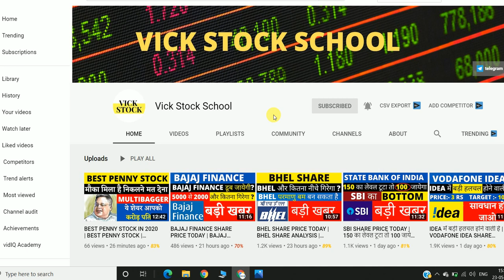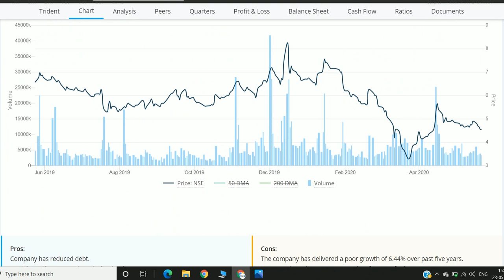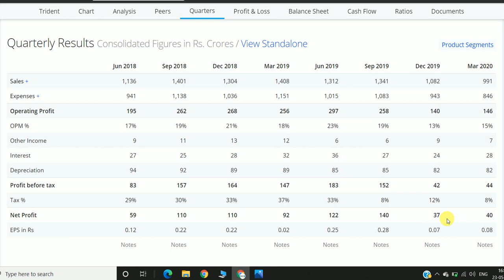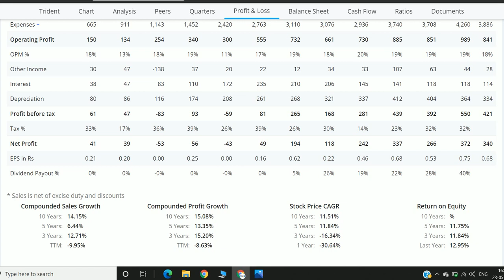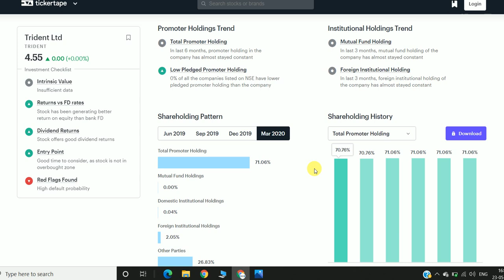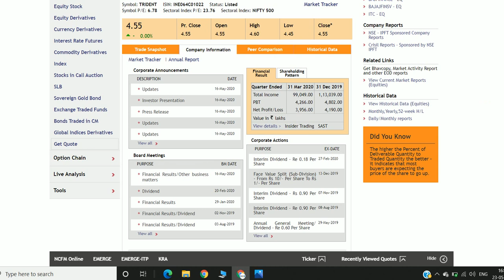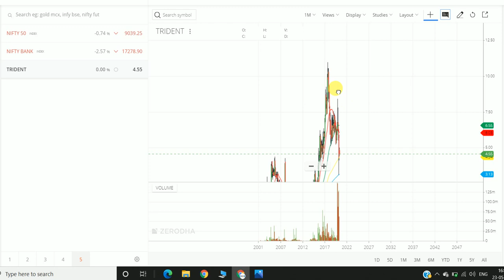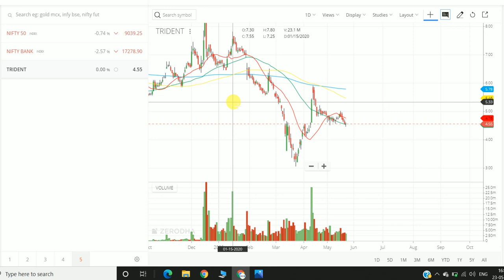BEST PENNY STOCK IN 2020 | TRIDENT SHARE | MULTIBAGGER STOCK | TOP PENNY STOCKS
Sign up & get a FREE Demat & Trading account + FREE Moneycontrol Pro subscription worth Rs. 1,999 + 0 brokerage for 30 days! BEST PENNY STOCK IN 2020 | TRIDENT SHARE | BEST PENNY STOCK | MULTIBAGGER STOCK | TOP PENNY STOCKS